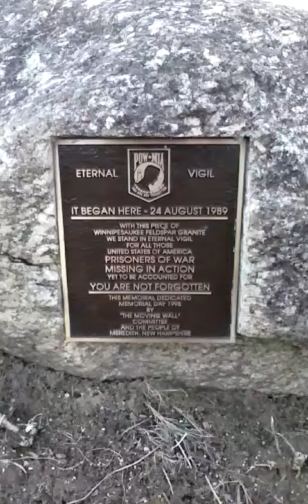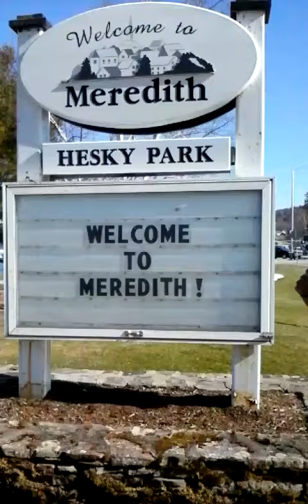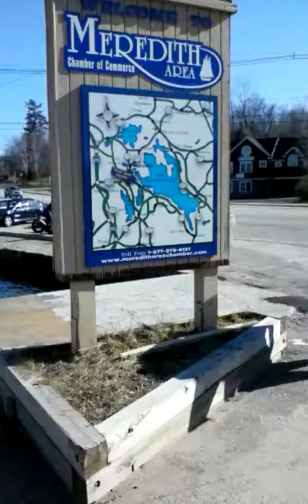American hiking adventures: East Coast #27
Hiking through new Hampshire. Fun at the park. Nice day, shovel, pine cones!